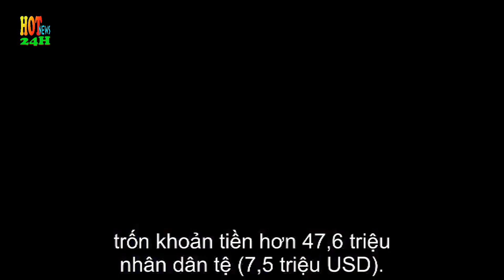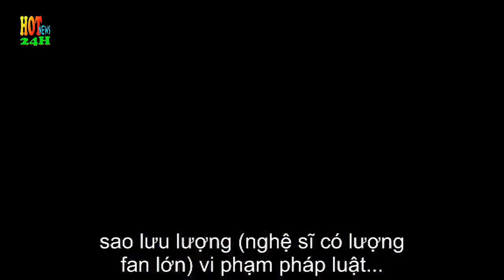🔴 Sao Cbiz | Mỹ Nam Hương Mật Tựa Khói Sương Đặng Luân Trốn Thuế, Bị Phạt Hơn 100 Triệu Nhân Dân Tệ